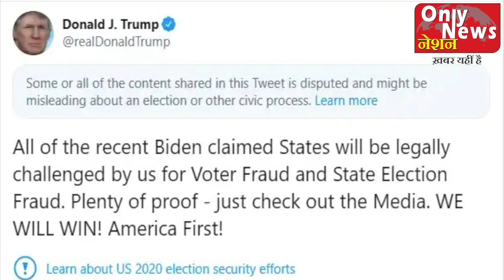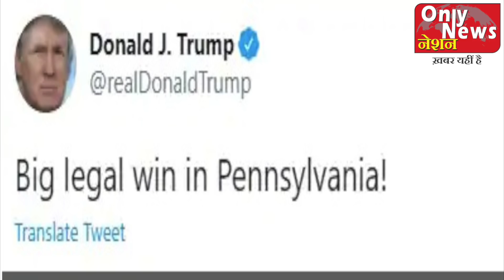Bihar election 2020